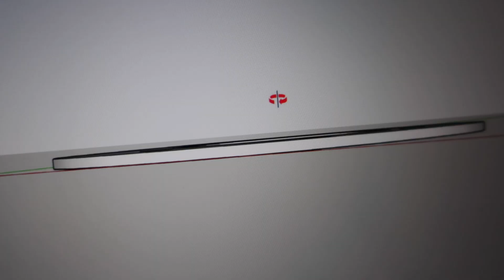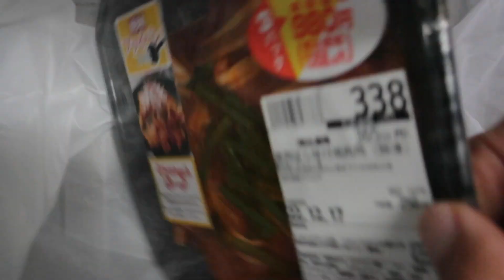Day19：YRPを作製しました // YANS 20221215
YRPを作製しました。

YRPの表面処理を施す。